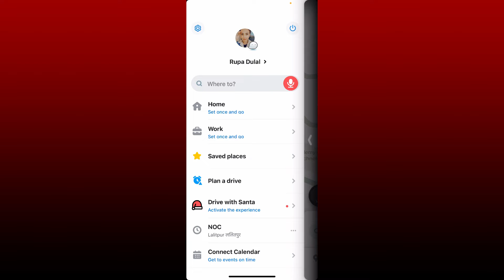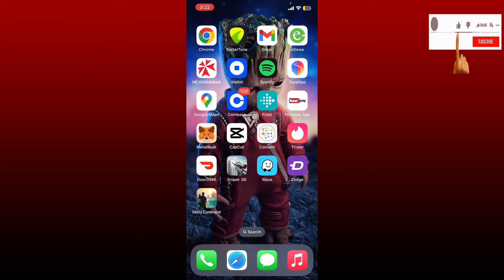Waze App: How to Change Language on Waze App | Reset Language on Waze App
Need help on how to change language on Waze app? Here in this video, we'll show you a quick and easy method on how to change language on Waze app. Watch this video till the end for better assistance on how to change language on Waze app. Tap on the settings button or the gear button at the top left, select the language option, and choose your preferred language.